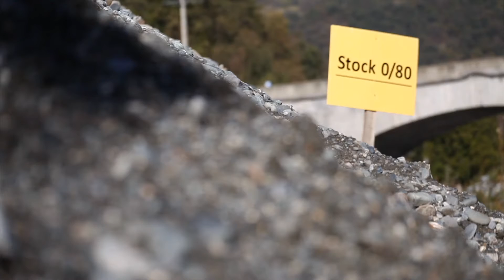La gestion des matériaux de l’Isère et de la Romanche des travaux du SYMBHI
Cette vidéo explique comment sont gérés les matériaux extraits des curages de rivière dans le cadre des travaux du SYMBHI sur l'Isère et la Romanche